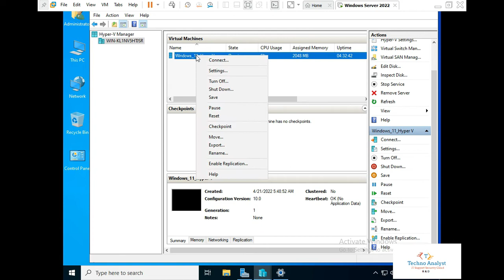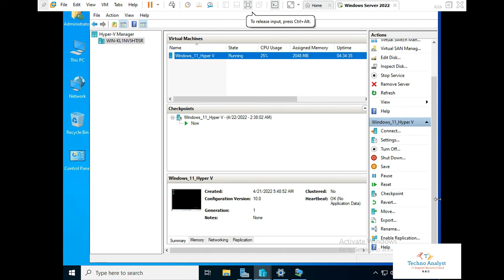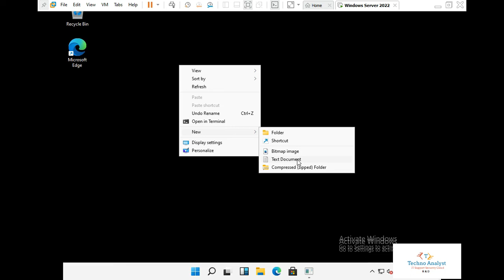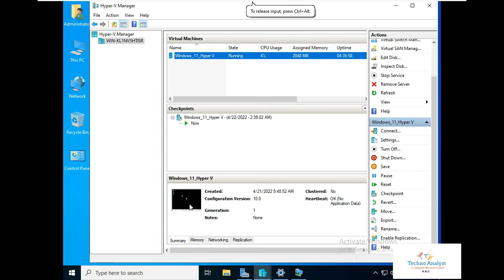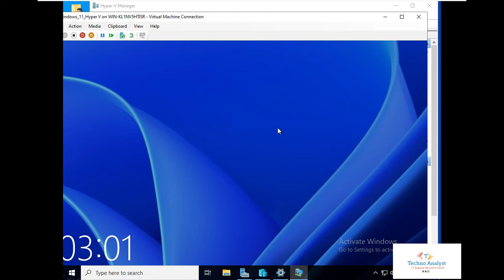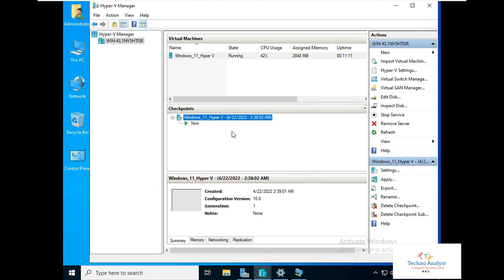Microsoft Hyper V - Checkpoints | How to create Checkpoint in Hyper-V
Using checkpoints to revert virtual machines to a previous state
One of the great benefits to virtualization is the ability to easily save the state of a virtual machine. In Hyper-V this is done through the use of virtual machine checkpoints. You may want to create a virtual machine checkpoint before making software configuration changes, applying a software update, or installing new software. If a system change were to cause an issue, the virtual machine can be reverted to the state at which it was when then checkpoint was taken.